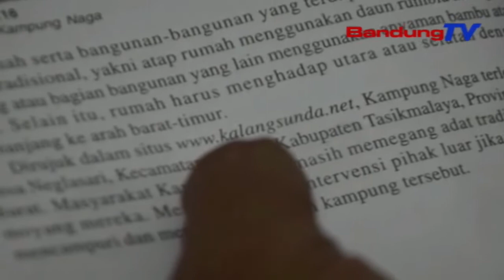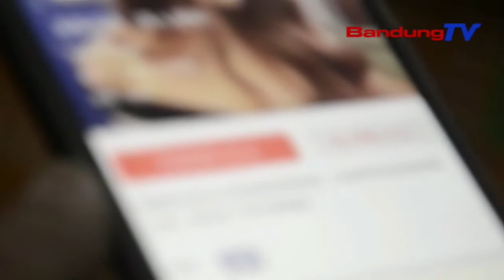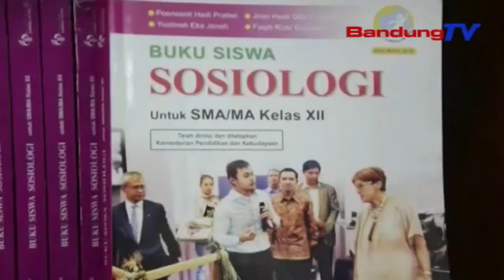Disdik Jabar Minta Kominfo Blokir Situs Porno Di Buku Sosiologi | SBR | BANDUNGTV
SBR | BANDUNGTV | NIKEN PRATIWI | Tercantumnya Situs Porno Di Buku Pelajaran Sosiologi Sekolah Menengah Atas, Membuat Dinas Pendidikan Jawa Barat Geram. Kepala Dinas Pendidikan Jawa Barat Pun Segera Mengirimkan Surat Ke Kementerian Pendidikan Serta Kominfo Agar Segera Menutup Dan Memblokir Situs Porno Tersebut.